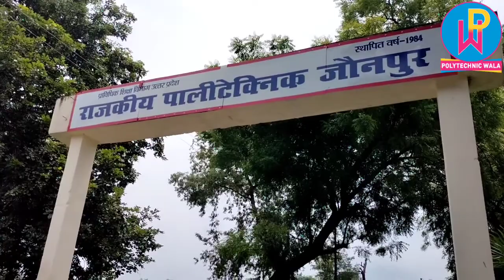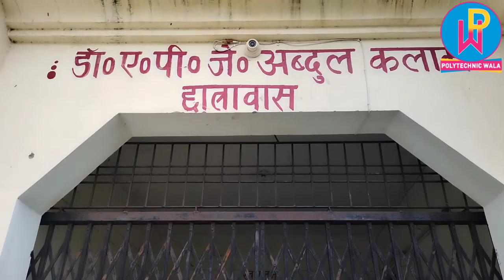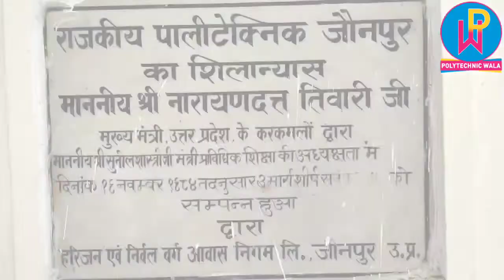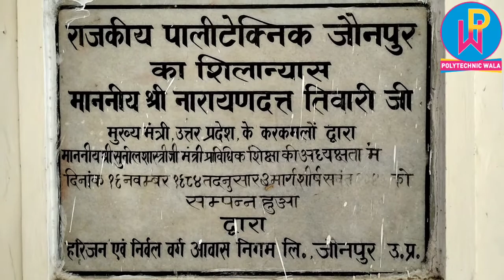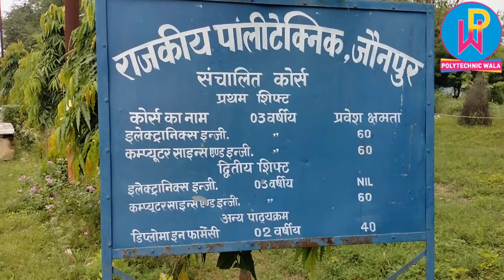government polytechnic jaunpur/pharmacy govt college jaunpur/polytechnic jaunpur@RaagRameshwar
राजकीय पॉलिटेक्निक जौनपुर, जौनपुर शहर के पॉलिटेक्निक चौराहे से लगभग 4 किलोमीटर की दूरी पर जगदीशपुर गांव में स्थित है.

राजकीय पॉलिटेक्निक जौनपुर अपने डिप्लोमा फार्मेसी कोर्स और इलेक्ट्रॉनिक्स इंजीनियरिंग के लिए जाना जाता है.

 उत्तर प्रदेश के चुनिंदा राजकीय डिप्लोमा फार्मेसी कॉलेजों में से जौनपुर एक है.

अगर एंट्रेंस में रैंक  20,000 से भी ज्यादा है तो यह चुनने के लिए एक बढ़िया कॉलेज हो सकता है.